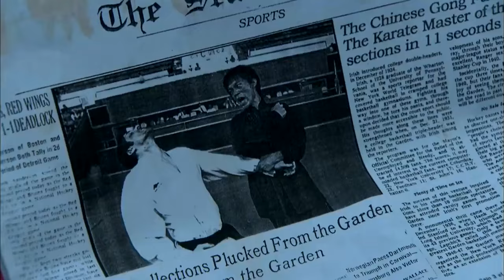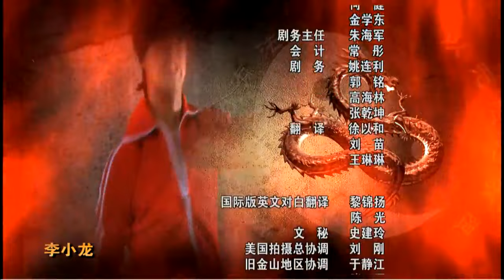看李小龙比赛真的太爽了！《李小龙传奇》| The Legend of Bruce Lee EP21 【欢迎订阅China Zone 剧乐部】